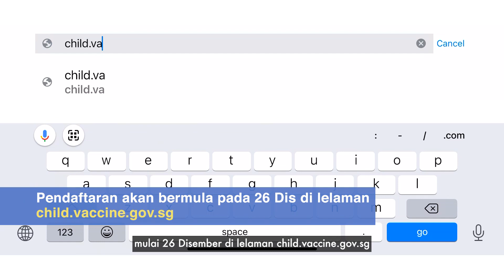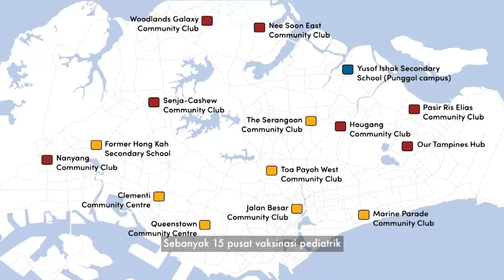Protecting our Children with Vaccination (Malay)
To protect children from COVID-19, the National Vaccination Programme will be extended to children aged 5 to 11. Parents can register their interest from 26 December at child.vaccine.gov.sg, starting with children born between 2010 and 2012, followed by those born between 2013 and 2017.